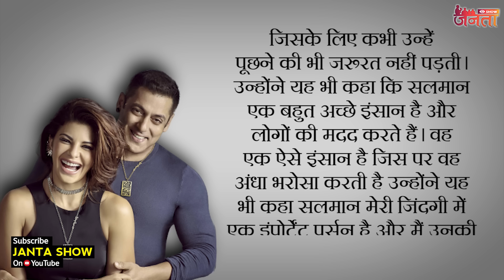Jacqueline Fernandez Reveals Relations With Salman Khan